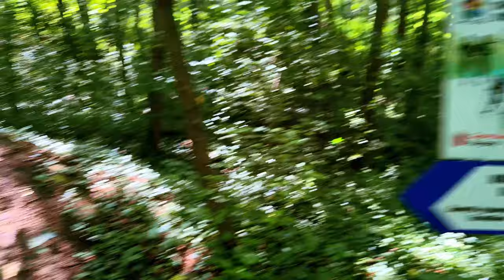Golden Puppy First Hike | Health Path Bankya | Nature Adventure! 🐾🌲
Hi there, YouTube friends! 🐾  Today, the 2nd of July, Leo is 4 months old !! Can you believe it ?!
Join us for Leo's first walk on the eco trail Health Path Bankya. This eco trail is located 30min by car from Sofia. Our golden puppy Leo is exploring the great outdoors, surrounded by beautiful nature and fresh air. It's a big adventure for our little guy, and we can't wait to share it with you!

Leo and Simona 🐾🌲🚶‍♂️